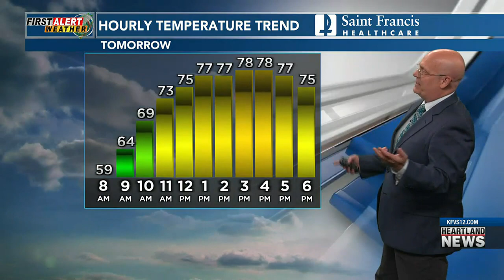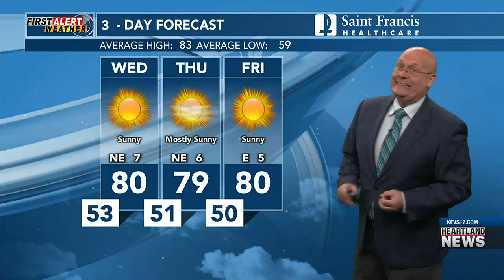First Alert: Tracking rain heading into the weekend